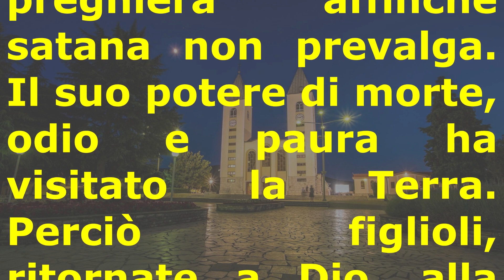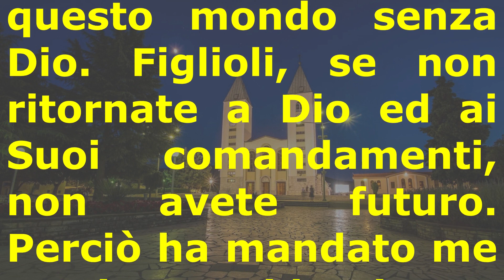Messaggio di Medjugorje, 25 febbraio 2022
Dal 1981 la Madonna affida i suoi messaggi ai veggenti di Medjugorje (Mirjana, Marija, Ivanka, Jakov, Ivan, Vicka). Il 25 del mese la Regina della Pace dona le sue parole a Marija.